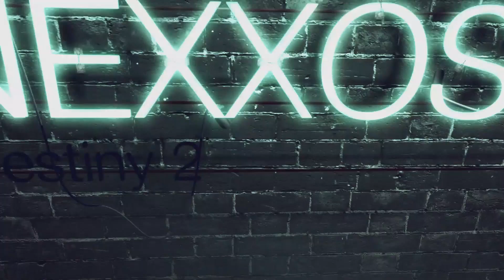Destiny 2 News: Sunsetting & Addon Hexenkönigin Deutsch German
Destiny 2 Sunsetting verschwindet & Addon Hexenkönigin verschoben.

Play Station Guthaben hier kaufen & Nexxoss Gaming unterstützen:

Xbox Guthaben hier kaufen & Nexxoss Gaming unterstützen: